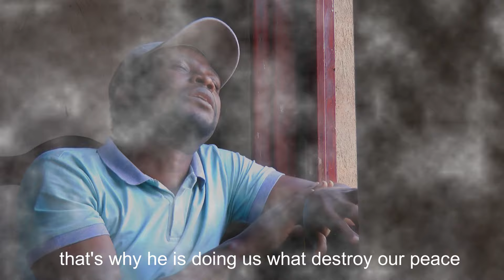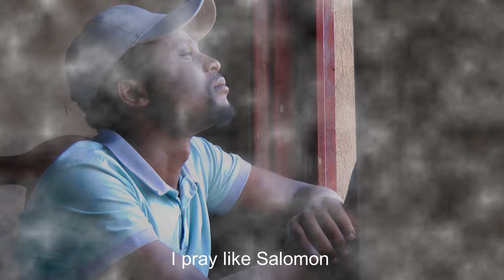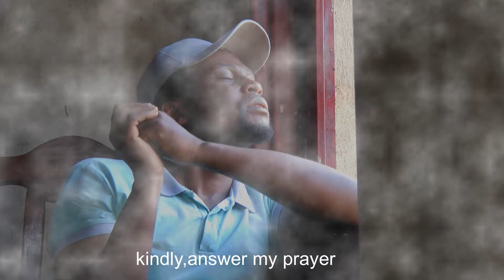BUNYUZUZE by Phanuel BIGIRIMANA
Imana iguhe ubwenge (May God gives you Wisdom)